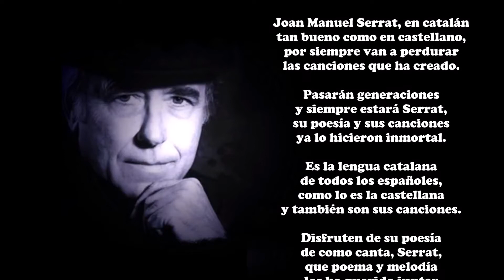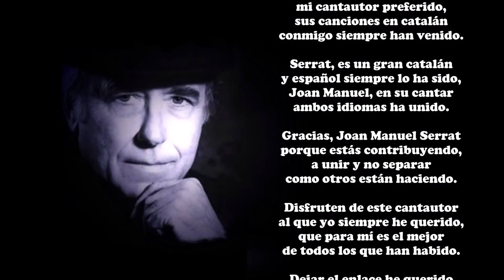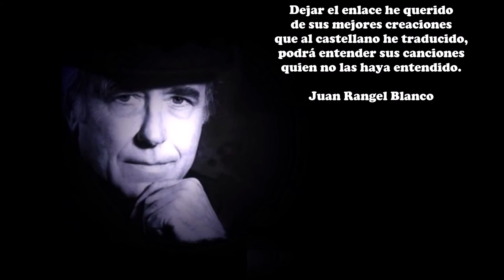Serrat en catalán - Juan Rangel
Joan Manuel Serrat, en catalán
tan bueno como en castellano,
por siempre van a perdurar
las canciones que ha creado.

Pasarán generaciones
y siempre estará Serrat,
su poesía y sus canciones
ya lo hicieron inmortal.

Es la lengua catalana
de todos los españoles,
como lo es la castellana
y también son sus canciones.

Disfruten de su poesía
de como canta, Serrat,
que poema y melodía
los ha querido juntar
para nuestra alegría.

Las canciones de Serrat
el mundo entero ha oído,
y cantando en catalán
igual o más lo han querido.

El gran, Joan Manuel Serrat
mi cantautor preferido,
sus canciones en catalán
conmigo siempre han venido.

Serrat, es un gran catalán
y español siempre lo ha sido,
Joan Manuel, en su cantar
ambos idiomas ha unido.

Gracias, Joan Manuel Serrat
porque estás contribuyendo,
a unir y no separar
como otros están haciendo.

Disfruten de este cantautor
al que yo siempre he querido,
que para mí es el mejor
de todos los que han habido.

Dejar el enlace he querido
de sus mejores creaciones
que al castellano he traducido,
podrá entender sus canciones
quien no las haya entendido.